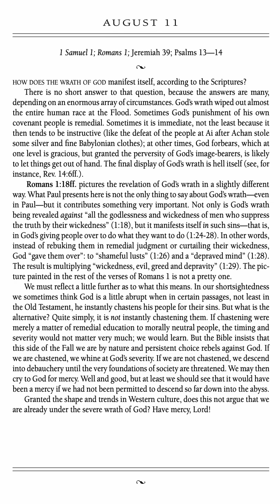Love of God Devotion (Vol. 1) 2024 - August 11